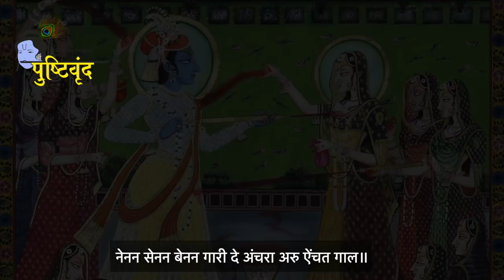𝐏𝐚𝐧𝐜𝐡𝐝𝐢𝐯𝐚𝐬𝐢𝐲𝐚 𝐇𝐚𝐯𝐞𝐥𝐢 𝐒𝐚𝐧𝐠𝐞𝐞𝐭 𝐒𝐚𝐦𝐚𝐫𝐨𝐡 | पंचदिवसीय हवेली संगीत समारोह​ | Vasant Dhamaar Ke Pad | Day-4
Pushtivrund is organising "𝐏𝐚𝐧𝐜𝐡𝐝𝐢𝐯𝐚𝐬𝐢𝐲𝐚 𝐇𝐚𝐯𝐞𝐥𝐢 𝐒𝐚𝐧𝐠𝐞𝐞𝐭 𝐒𝐚𝐦𝐚𝐫𝐨𝐡", (Vasant - Dhamaar Ke Pad) from 6th March 2021 to 10th March 2021.

We coverd 4 Kirtans on 4th Day.

Anchoring By : Shri Sumitkumarji Sharma (Ahmedabad)
1. Chhando Chhando Hamari Baat - Pinkeshbhai Gandharva
2. Bahori Daf Baajan Laage Heli  - Bharatbhai Dhinoja
3. Jhoom Sab Aai Gopi - Mohanbhai Jamariya
4. Gokul Gaam Suhavano - Mayankbhai Shukla

Whole Samaroh will be premiere on YouTube​​ channel of Pushtivrund.
In this 𝐏𝐚𝐧𝐜𝐡𝐝𝐢𝐯𝐚𝐬𝐢𝐲𝐚 𝐇𝐚𝐯𝐞𝐥𝐢 𝐒𝐚𝐧𝐠𝐞𝐞𝐭 𝐒𝐚𝐦𝐚𝐫𝐨𝐡 , Kirtans will sung by various well known Kritaniyaji of Pushtimarg​​ .